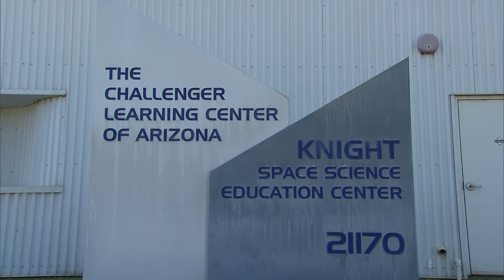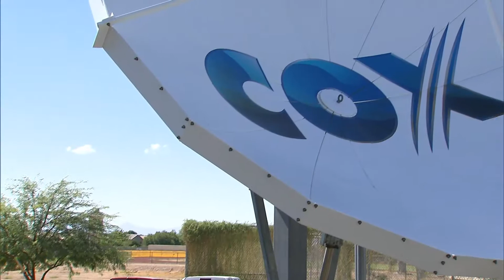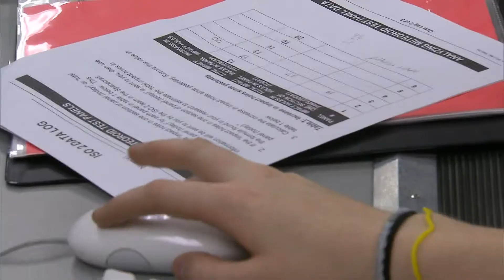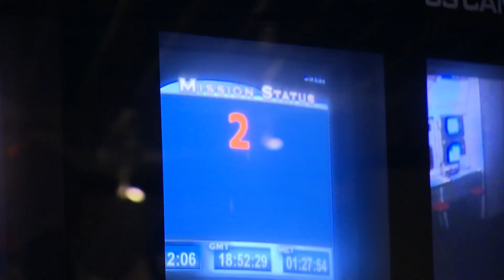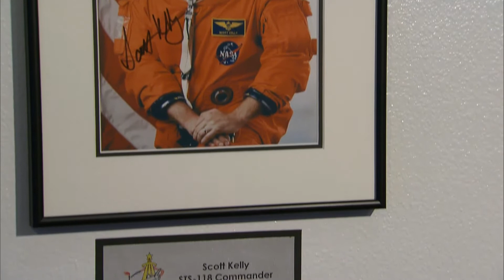Challenger Space Center Arizona - Simulated Space Missions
Thanks to Cox and Doing More For Arizona/Cox Charities for producing this excellent video highlighting our Simulated Space Missions!